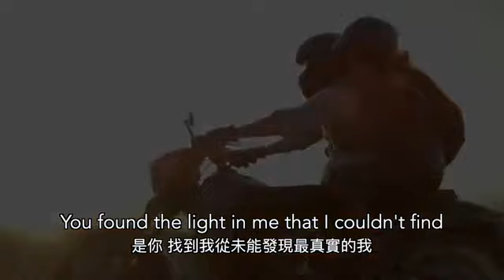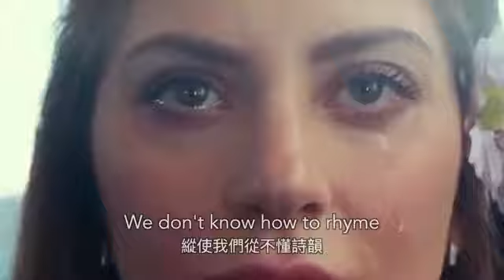when the sun goes down